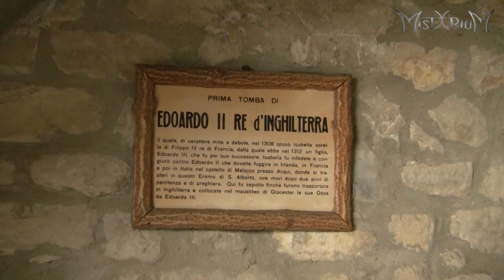Puntata 17 - Il Graal in Italia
Da più di 2000 anni tutti sono in cerca del Graal. Misterium ha scoperto nuove incredibili rivelazioni sul calice dell'ultima cena.